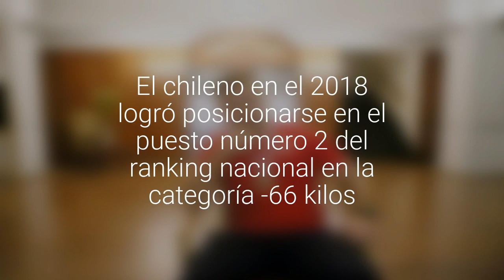"Entrevistas en el O'Higgins": Joaquín Barros se prepara para Campeonato de Judo en Viña…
El chileno en el 2018 logró posicionarse en el puesto número 2 del ranking nacional en la categoría -66 kilos. El deportista convocó a las mujeres a sumarse a esta actividad.